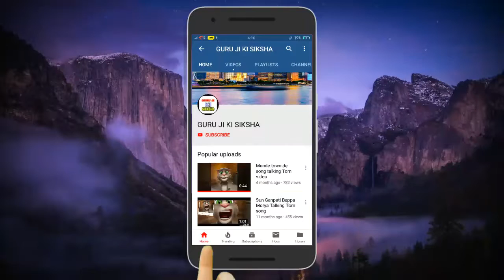✔✔ intro without text ✔✔ YouTube